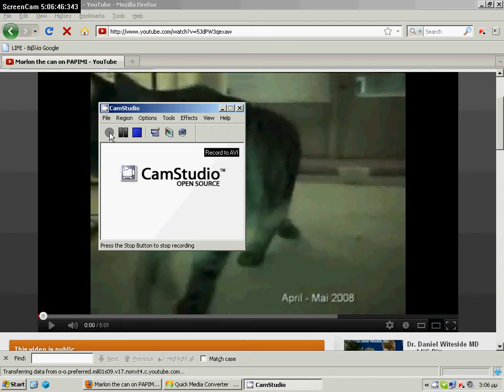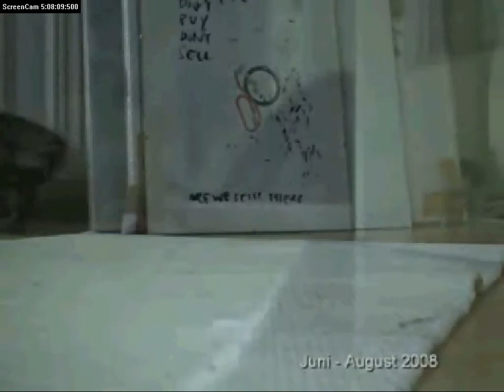Marlon the cat on PAPIMI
Marlon the cat treated with PAPIMI device